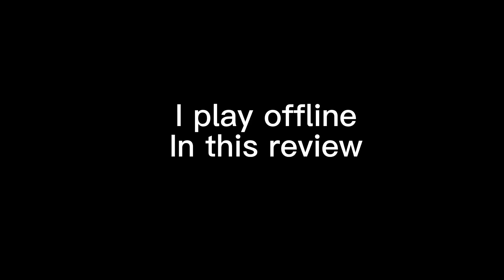Fortress V. Van Dijk Is Very Dangerous 😈 Run & Hide If You See Him 💀 efootball 23